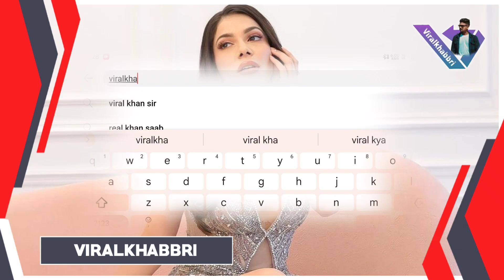PALAK PURSWANI EVICTED 😱?|BIGGBOSSOTT